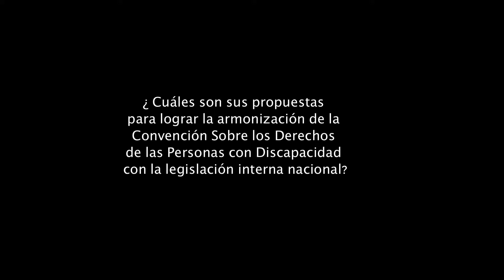2 OBSERVATORIO DE CONTROL CIUDADANO PARTIDO MOVIMIENTO LIBERTARIO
ML Armonización de la Convención Sobre los Derechos de las Personas con Discapacidad (CRPD) con la Legislación costarricense